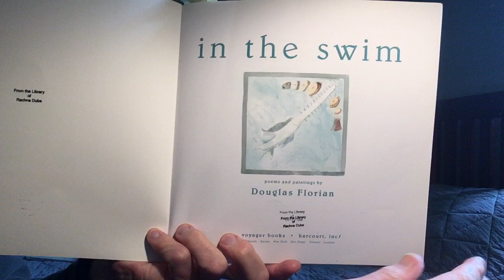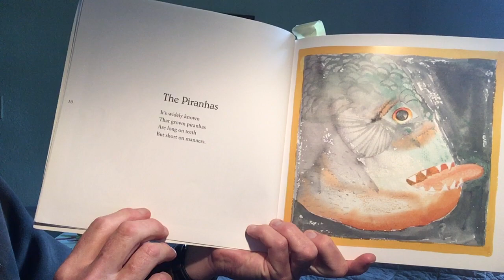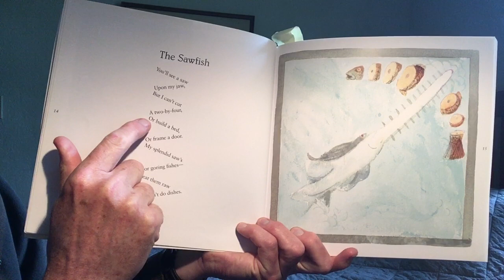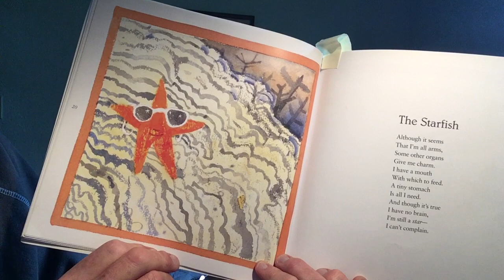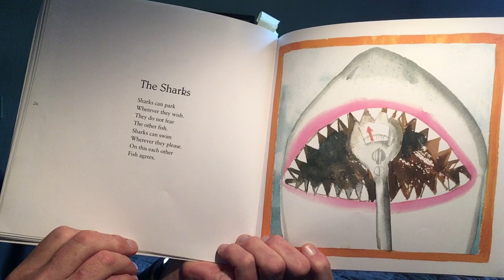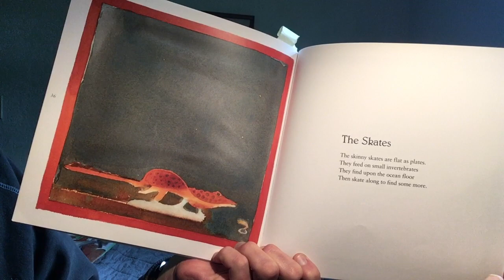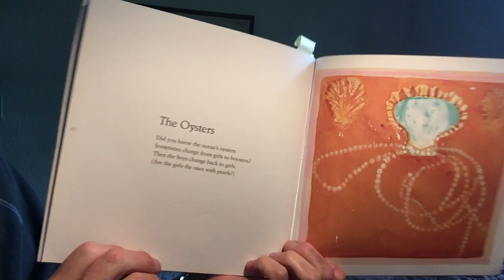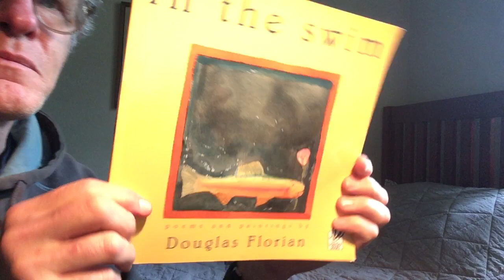Florian - In the Swim (1997)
Read aloud of Douglas Florian's 'In the Swim' (1997)